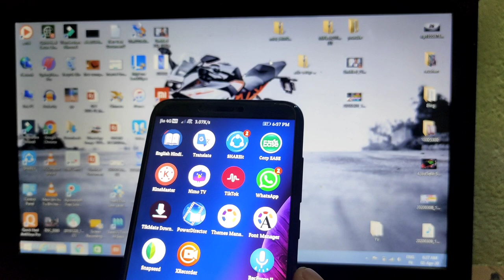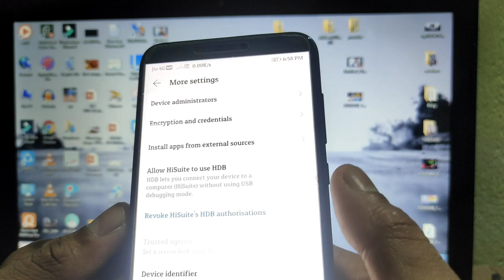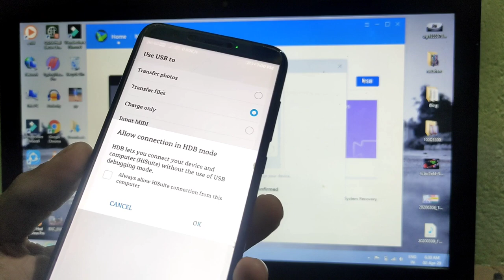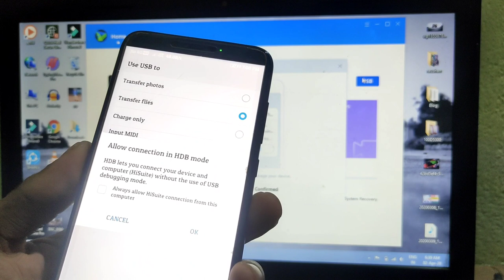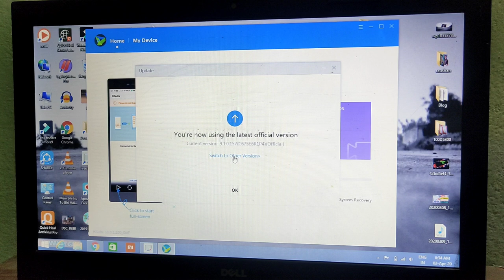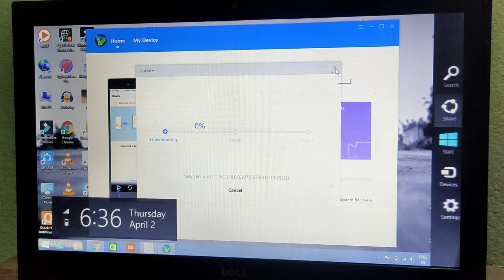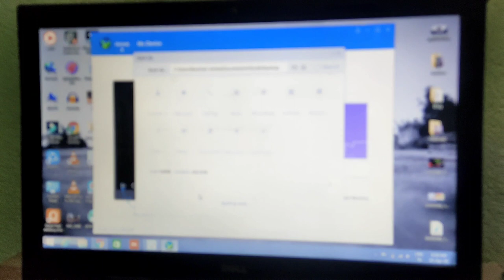Honor 9 Lite All Problem solved || Honor 9N All Problem solved || Hanging ,Slow Charging , Battery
______________________Thankyou for watching my video guy's________________________

My Gears